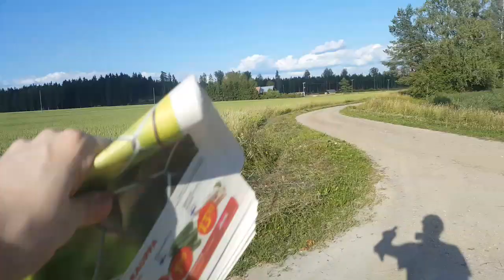Vlogiviikko #6 - Postilaatikon jyräystä